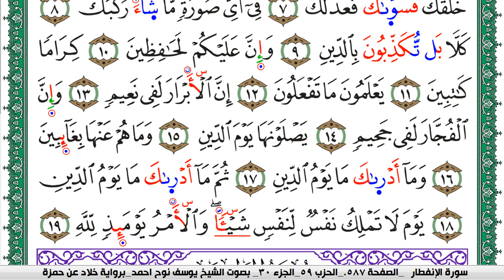سورة الإنفطار مكتوبة يوسف نوح احمد برواية خلاد عن حمزة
moslim,
muslim,
moslem
الاسلام,
اسلام,
المسلمات,
المسلمين,
المسلمون,
مسلم,
i am muslim,
muslim,